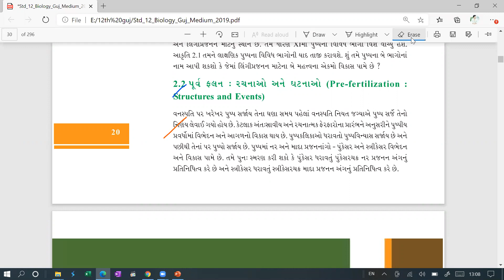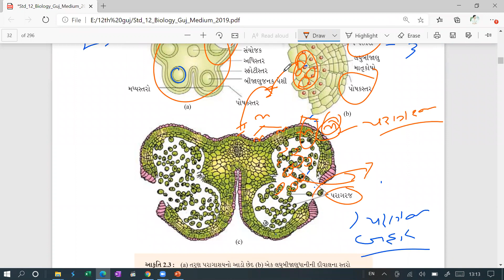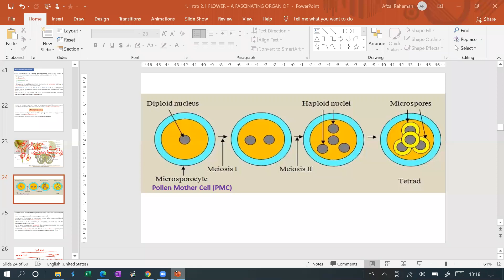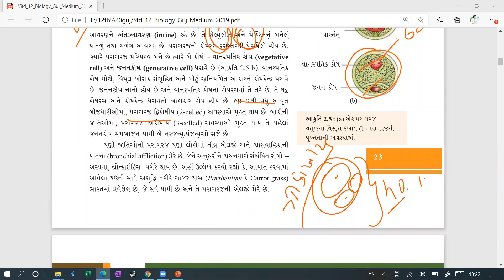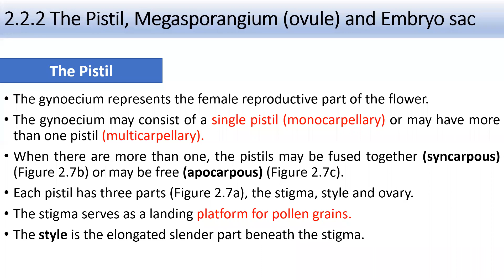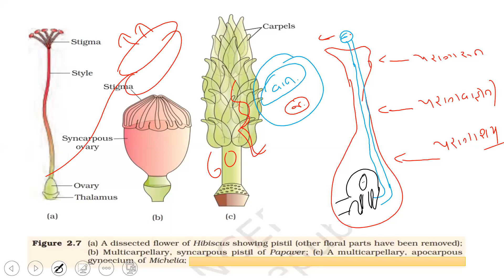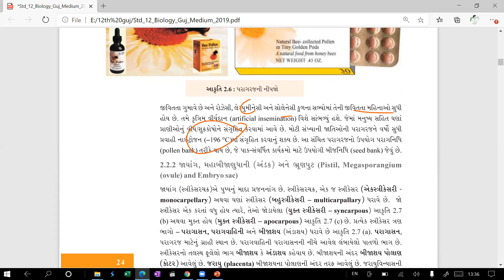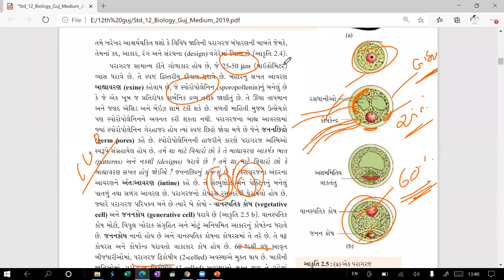Structure of pollen grain